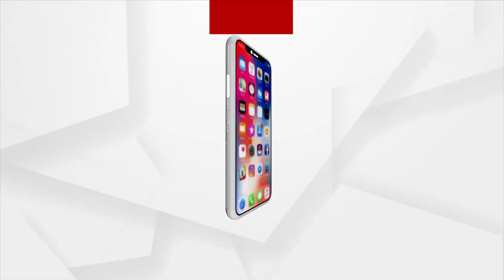JP Nadda attends 11th day Death Ceremony of Bishnu Sethi